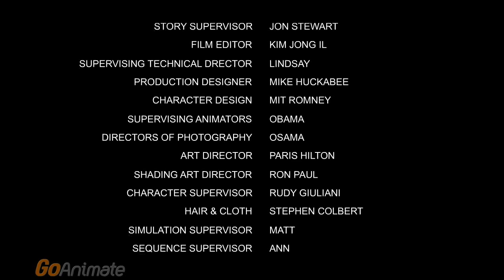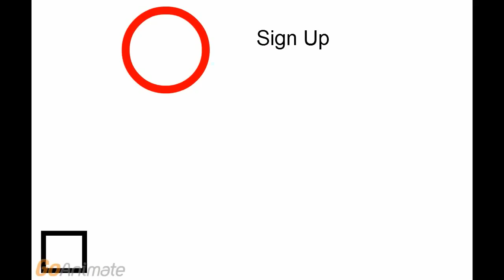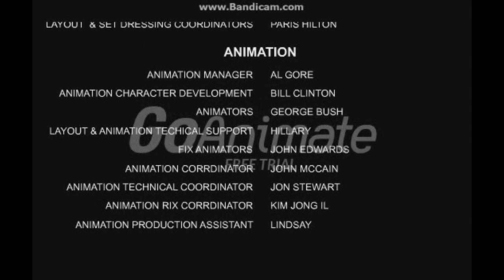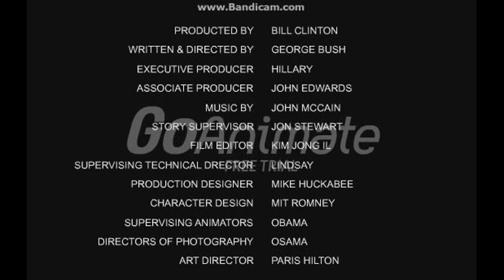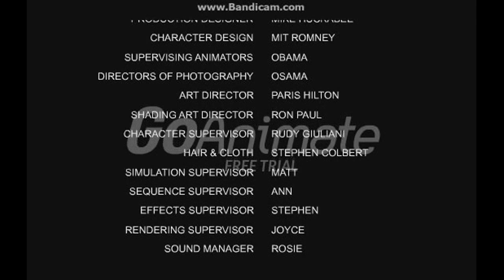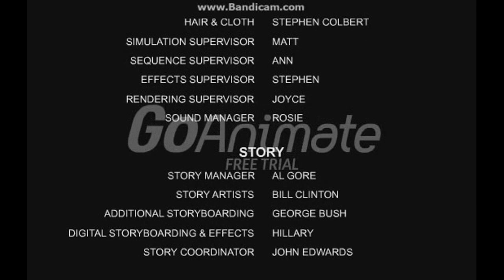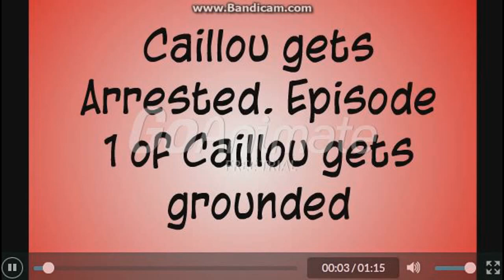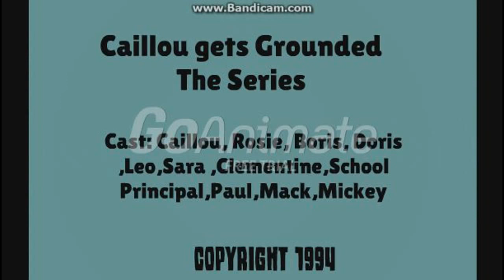Caillou Gets Grounded The Movie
caillou gets grounded the movie 2000
caillou gets grounded for nothing
caillou gets grounded baby